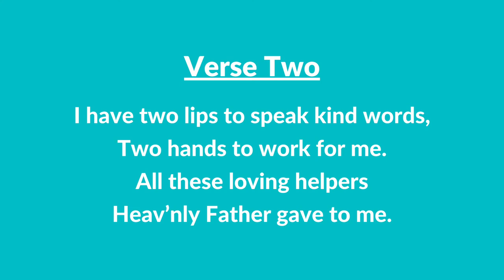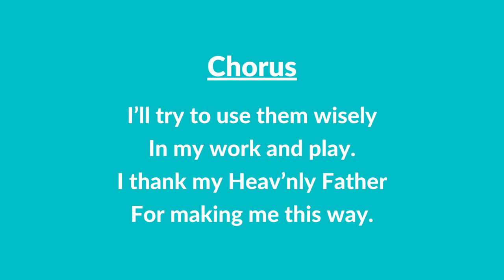#269 | I Have Two Ears (Instrumental With Lyrics) | LDS Primary Children's Songbook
#269 | I Have Two Ears (Instrumental With Lyrics)